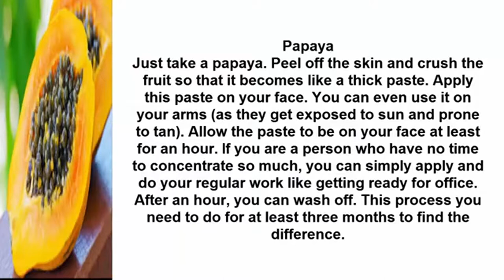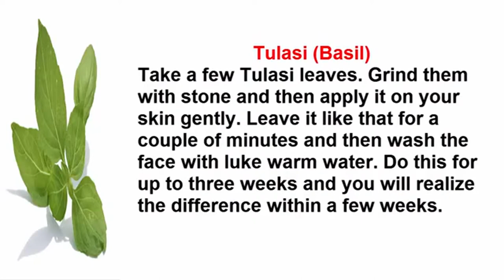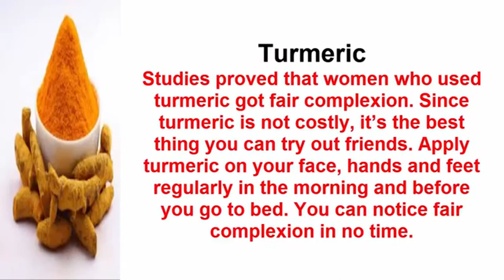5 effective beauty tips for fair skin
5 effective beauty tips for fair skin